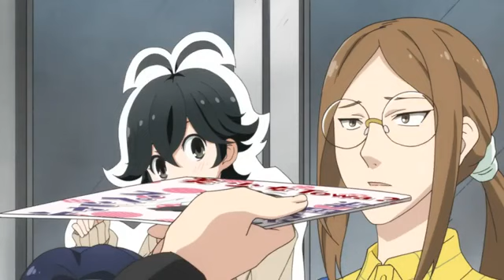Handa kun 12